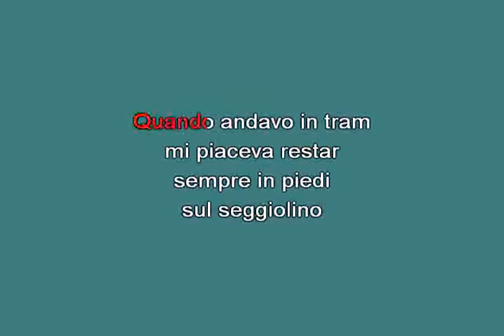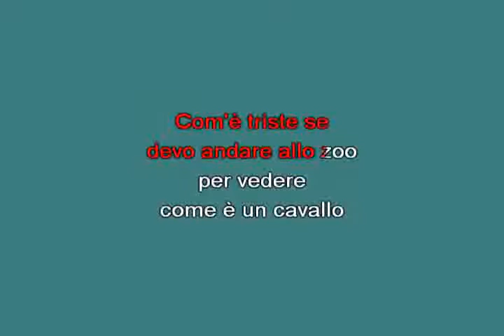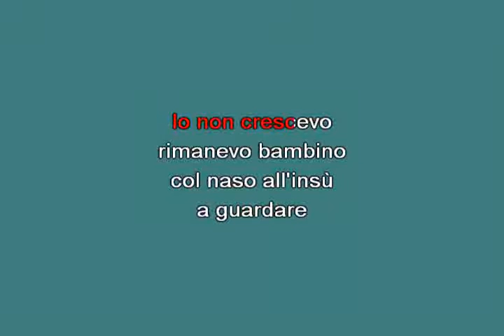Se sapevo non crescevo Celentano Adriano [karaoke] [karaoke]